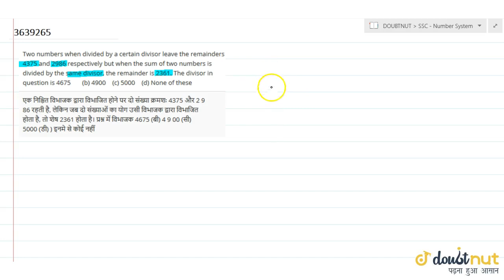Two numbers when divided by a certain divisor leave the remainders 4375 and 2986 respectively bu...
QUESTION TEXT:-
Two numbers when divided by a certain divisor leave the remainders 4375 and 2986 respectively but when the sum of two numbers is divided by the same divisor, the remainder is 2361. The divisor in question is 4675 (b) 4900 (c) 5000 (d) None of these